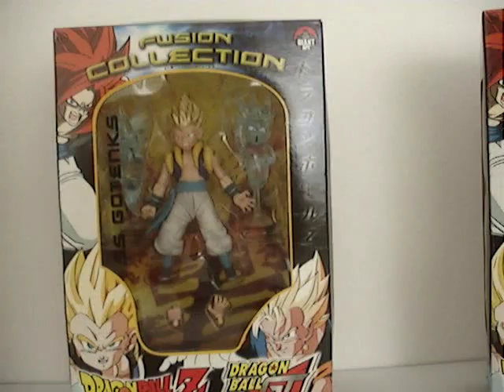DRAGON BALL Z ACTION FIGURES MOVIE COLLECTION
some figures of Movie Collection

DBZ MOVIE COLLECTION SERIES 1 COMPLETE
DBZ MOVIE COLLECTION SERIES 2 COMPLETE
DBZ MOVIE COLLECTION SERIES 4 COMPLETE
DBZ MOVIE COLLECTION SERIES 5 COMPLETE
DBZ MOVIE COLLECTION SERIES 6 COMPLETE